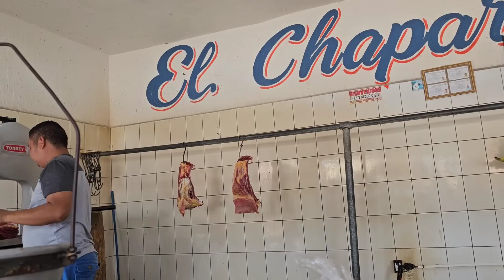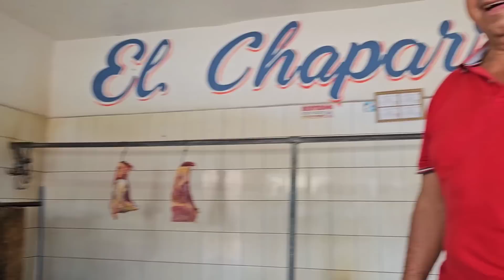Hasta Los Carnicero Se Enamorarón De Toñita🥰😱Llegamos A Comprar Carne